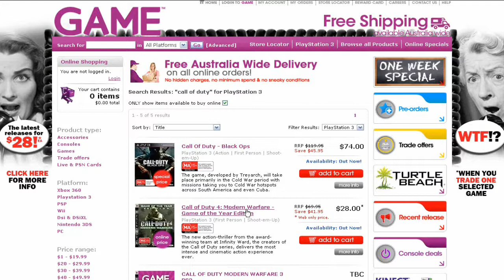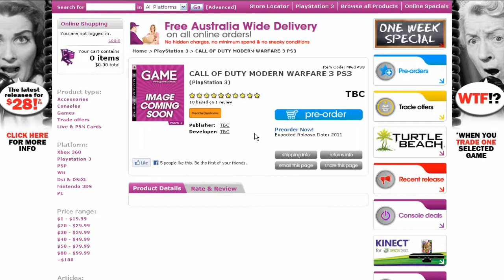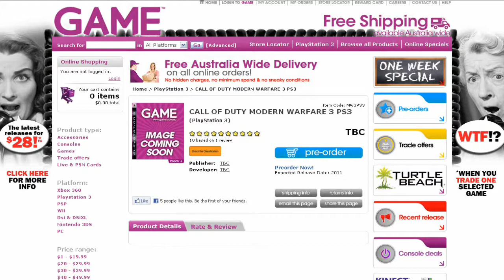Preorder Call of Duty MODERN WARFARE 3 Now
This is just a video of this thing I found which I found interesting on the GAME webpage.

Game Center: iDeviceAssassin